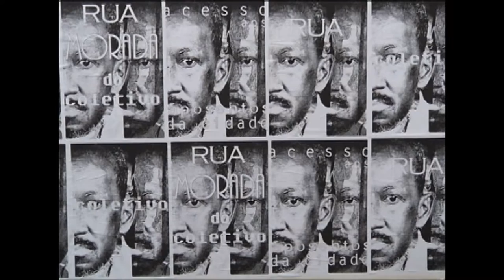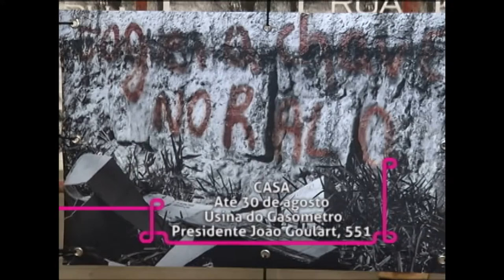Estação Cultura | TVE - Marcelo Delacroix e Luciah Helena - 19/08/15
Nesta edição você fica por dentro do 1º Festival de Artistas de Rua de Porto Alegre, o FARPA.
Conversamos também sobre a homenagem da OSPA a Geraldo Flach, no primeiro concerto da Série Araújo Vianna de 2015. Nosso papo é com os cantores Marcelo Delacroix e Luciah Helena, que participam da apresentação.
Conheça mais sobre o espetáculo teatral itinerante "IN-VISÍVEIS", que conta com a colaboração e participação de pessoas em situação de rua.
Acompanhe nossas reportagens sobre as exposições "A Reinvenção da Pintura - Abraham Palatnik", em cartaz na Fundação Iberê Camargo, e "Casa", da fotógrafa Luciana Mena Barreto, que pode ser conferida na Usina do Gasômetro.
Ainda falamos sobre o colóquio "A Inquietante Estranheza - Psicanálise, Literatura e Cinema", que acontece na Escola de Enfermagem da UFRGS.